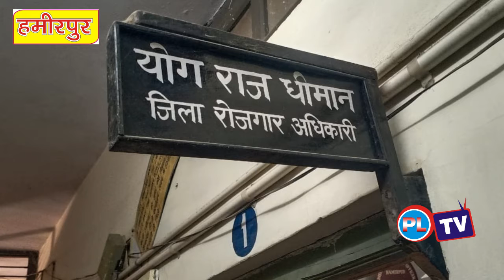रोजगार मेले का आयोजन 20 दिसंबर को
रोजगार कार्यालय में 20 दिसंबर को रोजगार मेले का आयोजन किया जा रहा है। हमीरपुर में आयोजित किए जा रहे इस रोजगार मेले में जिला के विभिन्न भागों से 20 हजार लोगों के आने की संभावना है। रोजगार मेले में आठवीं, दसवीं व बाहरवीं पास 18 से 26 आयु के  अभ्यार्थी भाग ले सकते हैं।